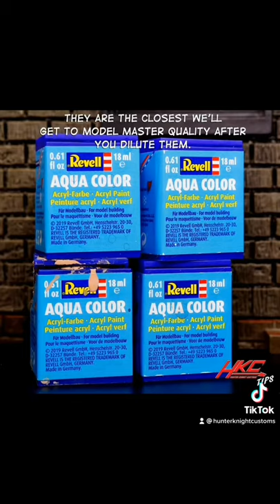Paints for customs: Revell Aqua Color review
Custom action figure paint review: Revell Aqua Color:
PROS: Great quality, Almost as durable as Model Master Acryl. Great skin tone.
CONS: They are SUPER THICK. You cannot use them straight out of the bottle at all. Worst paint container design in the modern world.